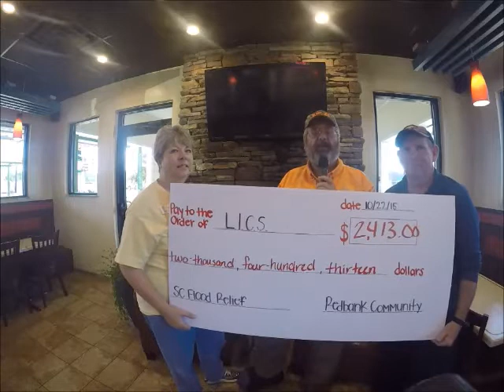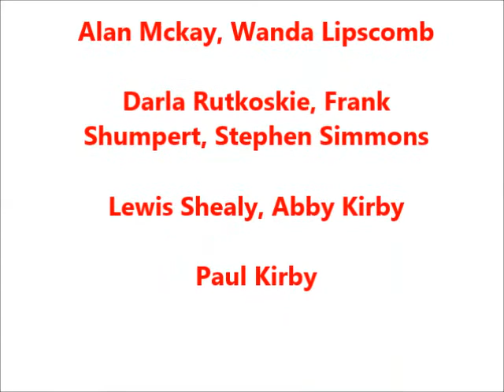Presenting a check from the Give-A-Thon to LICS.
Alan McKay presents a check to Robin Bowers of Lexington Interfaith Community Services from the 2015 Flood Relief Give-A-Thon. This money was raised in southern Lexington County for flood relief.